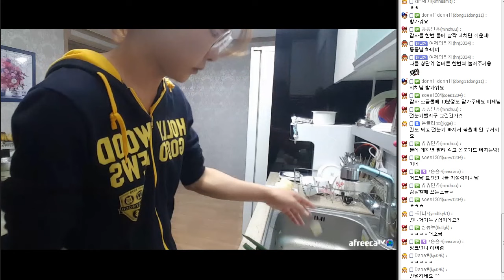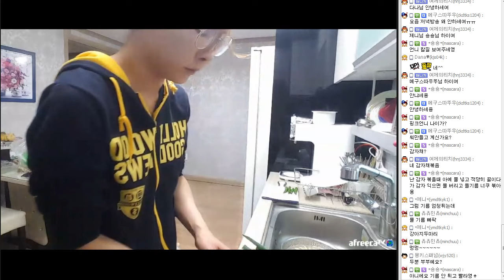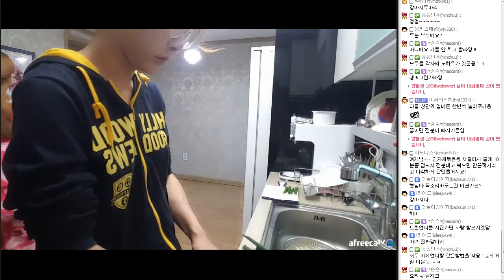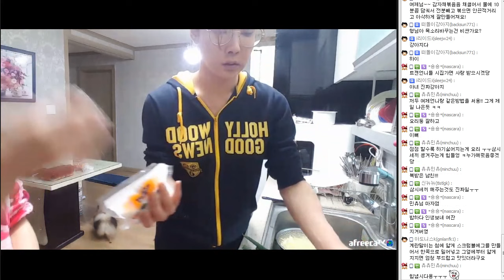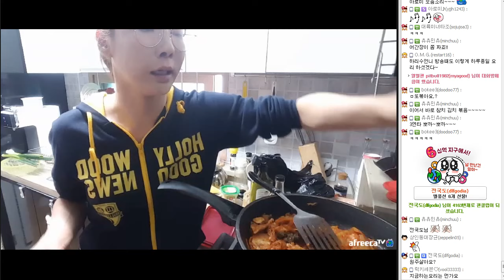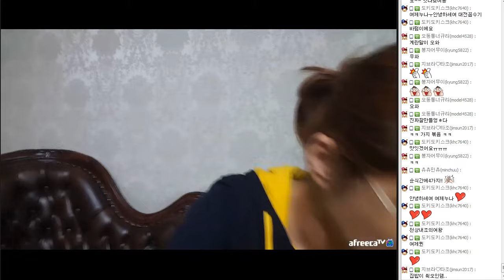BJ여제♥ 트랜스젠더 숙소 '감자볶음,계란말이,가지볶음' 요리먹방 mukbang